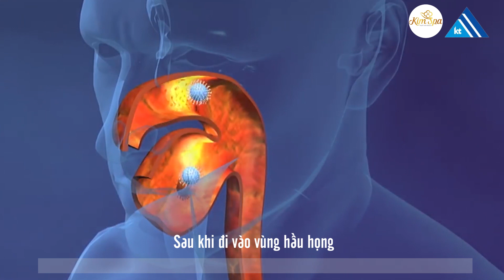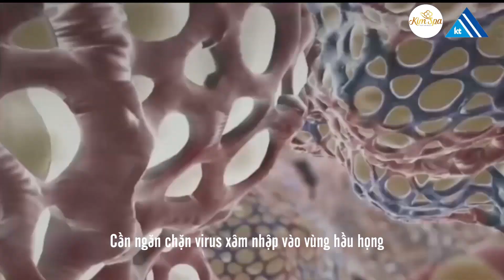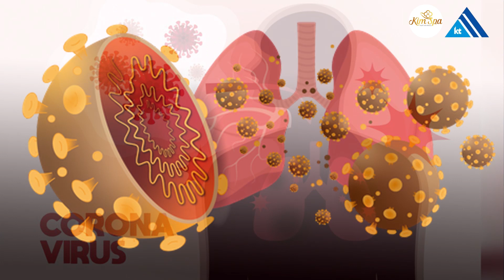Súc họng nút chặn sau cùng ngăn ngừa virus.- Kim thai hotel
Trong tình tế diễn biến phức tạp của dịch covid 19 chúng ta cần làm như thế nào để hạn chế khả năng mắc phải covid-19 cũng như cách phòng chống mang lại hiệu quả chống nhiễm covid-19 cao nhất là gì?
Bác sĩ điều trị 2 cha con người Trung Quốc mắc Covid-19 ‘bày’ cách chống lây nhiễm hiệu quả corona
Cũng giống như các loại virus gây viêm đường hô hấp khác SASR-COV-19 có cơ chế nhiễm và gây bệnh như sau:

I. Sau khi đi vào vùng hầu họng, virus sẽ xâm nhập vào các tế bào niêm mạc và nhân lên, từ một con sẽ sản sinh ra hàng trăm con. Phát triển đủ lớn cả về số lượng và cấu trúc, chúng sẽ phá vỡ tế bào để tràn lan ra ngoài và mỗi con lại tìm cách chui vào một tế bào mới. Cứ như thế chu trình phát triển dược lặp lại nhiều lần và ngày càng đi sâu hơn vào cơ thể. Giai đoạn này là giai đoạn ủ bệnh.

II. Đến một lúc nào đó (tuỳ thuộc vào sức khỏe mỗi người) số lượng virus đủ lớn phá vỡ cơ chế tự bảo vệ của con người thì bệnh sẽ phát ra. Đây là giai đoạn phát bệnh.

Cách súc họng mang lại hiệu quả trong phòng dịch© Tiền Phong Cách súc họng mang lại hiệu quả trong phòng dịch
Như vậy, trong giai đoạn ủ bệnh, người mang virus không có triệu chứng nên người khác không thể biết. Do đó họ có khả năng âm thầm lây truyền virus sang người khác.

Để phòng tránh bị nhiễm bệnh (hay lây truyền cho người khác) chúng ta phải cố gắng ngăn chặn virus đi vào vùng hầu họng của chính mình. Đó là những phương pháp tránh tập trung chỗ đông người, đứng xa người nghi nhiễm bệnh trên 2m, đeo khẩu trang (bất cứ loại nào), thường xuyên rửa tay... Như khuyến cáo của Bộ Y tế.

Tuy nhiên, kinh nghiệm của bản thân tôi thì còn một nút chặn sau cùng phòng khi những biện pháp trên bị bỏ qua. Đây là nút chặn vô cùng quan trọng mặc dù cũng đã được nhắc tới nhưng có thể việc thực hiện chưa đúng và đủ.

Nút chặn sau cùng đó là việc xúc họng với dung dịch sát khuẩn. Một khi virus vượt qua được những bức “tường lửa” nêu trên thì dung dịch sát khuẩn hầu họng sẽ đón sẵn để tiêu diệt nó. Và khi các virus sau khi nhân lên phá vỡ tế bào chui ra ngoài thì dung dịch sát khuẩn cũng đợi sẵn để tiêu diệt nó.

Như vậy kể cả người chưa nhiễm và người đã nhiễm thì dung dịch sát khuẩn hầu họng sẽ là cứu cánh sau cùng phòng chống nhiễm bệnh cũng như phát tán bệnh.

Việc dùng dung dịch sát khuẩn vùng hầu họng để xúc miệng cũng cần phải đúng cách mới hiệu quả. Có những loại dung dịch sát khuẩn có khả năng diệt được virus nhưng cũng có những loại không. Và mỗi loại dung dịch có khả năng diệt virus trong những khoảng thời gian khác nhau, có loại kéo dài 1-2 giờ sau khi xúc họng nhưng có loại dài hơn 4 giờ. Các bạn chú ý xem kỹ hướng dẫn của nhà sản xuất. Tuy nhiên có một số nguyên tắc cơ bản sau:

- Phải xúc họng chứ không xúc miệng. Có nghĩa là ráng để dung dịch xuống sâu nhất vùng cổ họng mà bạn có thể chịu được.

- Không cần quá nhiều trong một lần xúc, khoảng 5ml là đủ. Càng nhiều các bạn càng khó đưa dung dịch xuống sâu vùng hầu họng.

- Xúc họng trước khi đi ra ngoài, và ngay khi từ ngoài về nhà (hay ngay khi tiếp xúc gần với người khác). Nếu trên máy bay thì nên xúc mỗi 3 giờ (với chlohexidin) hay ngay sau khi ăn.

- Trong vùng có dịch thì xúc định kỳ theo thời gian tác dụng của mỗi loại dung dịch.

- Đừng chủ quan nghĩ rằng nút chặn sau cùng này thay thế được các biện pháp khác. Hiệu quả của việc phòng bệnh là sự phối hợp đồng bộ tất cả.

Cách xúc họng:

• Mỗi lần khoảng 2 phút, trong đó có ba lần đưa xuống họng mỗi lần khoảng 15 giây.

• Sau khi xúc xong để nguyên không xúc lại bằng nước.
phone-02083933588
#3-HoangVanThu-P.PhanDinhPhung-TpThaiNguyen